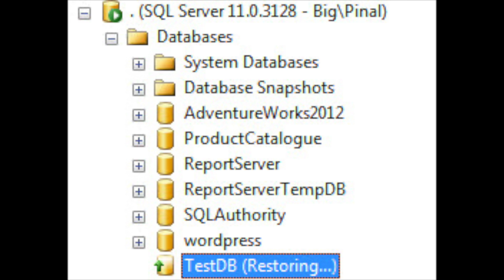The cost rolling back transactions (postgres/mysql)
The cost of a long-running update transaction that eventually failed in Postgres (or any other database for that matter.

In Postgres, any DML transaction touching a row creates a new version of that row. if the row is referenced in indexes, those need to be updated with the new tuple id as well. There are exceptions with optimization such as heap only tuples (HOT) where the index doesn’t need to be updated but that doesn’t always happens.

If the transaction rolls back, then the new row versions created by this transaction (millions in my case) are now invalid and should NOT be read by any new transaction. You have two solutions to address this, do you clean all dead rows eagerly on transaction rollback? Or do you do it lazily as a post process?

Postgres does the lazy approach, a command called vacuum which is called periodically Postgres attempts to remove those dead rows and free up space in the page.

Whats the harm of leaving those dead rows in? Its not really correctness issues at all, in fact transactions know not to read those dead rows by checking the state of the transaction that created them. This is however expensive, the check to see of the transaction that created this row is committed or rolled-back.  Also the fact that those dead rows live in disk pages with alive rows makes an IO not efficient as the database has to filter out dead rows. For example, a page may have contained 1000 rows, but only 1 live row and 999 dead rows, the database will make that IO but only will get a single row of it. Repeat that and you end up making more IOs. More IOs = slower performance.

Other databases do the eager approach and won’t let you even start the database before rolling back is successfully complete, using undo logs. Which one is right and which one is wrong? Here is the fun part! Nothing is wrong or right, its all decisions that we engineers make. Its all fundamentals. Its up to you to understand and pick. Anything can work. You can make anything work if you know what you are dealing with.

If you want to learn about the fundamentals of databases and demystify it check out my udemy course

🎙️ Mic Gear
Shure SM7B Cardioid Dynamic Microphone

XLR cables

📷 Camera Gear
Canon M50 Mark II

Micro HDMI to HDMI

AC Wall for constant power

Stay Awesome,
Hussein